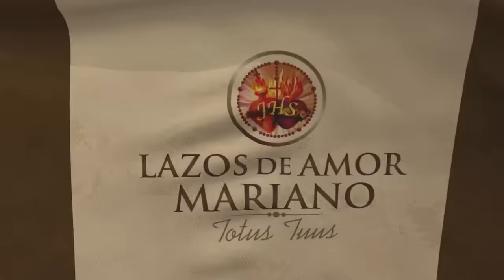Desafíos a los que nos enfrentamos en nuestro camino a la Santidad | Misionera, Esposa y Madre P2*T3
Misionera, Esposa y Madre Programa 2 | Temporada 3